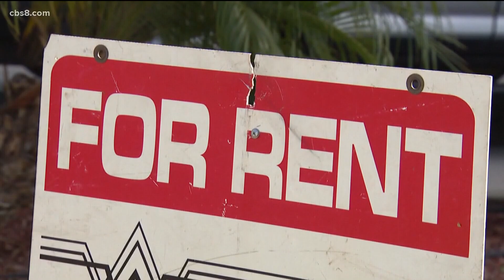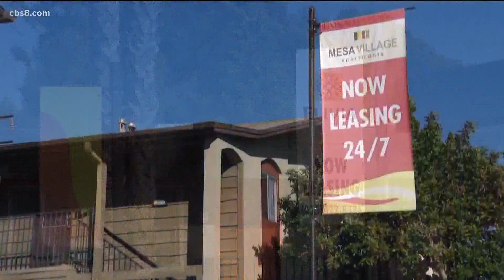Gloria earmarks $42 million for renters; no-eviction extension on table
"As long as San Diegans are suffering financially from this devastating pandemic, it's the city's obligation to do whatever it can to protect them," Gloria said.